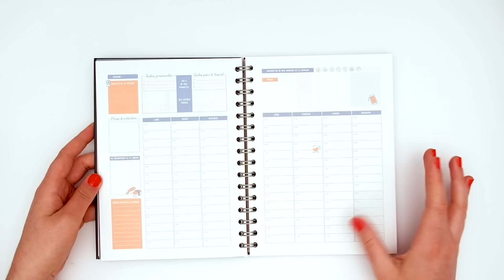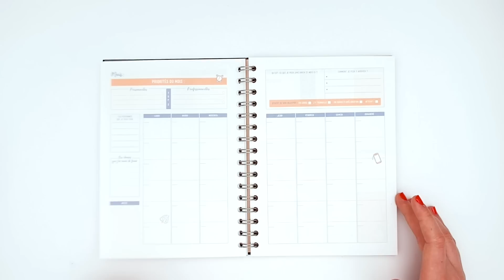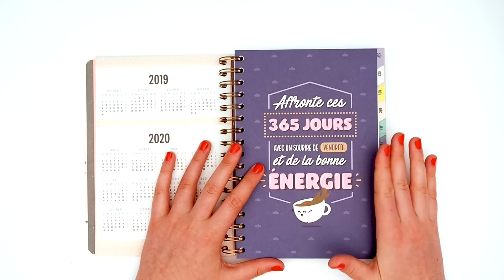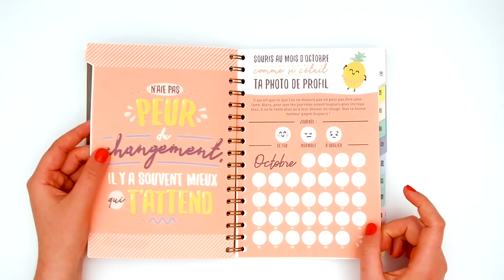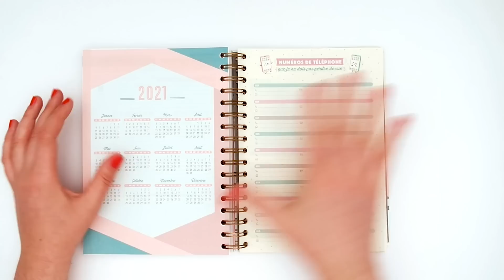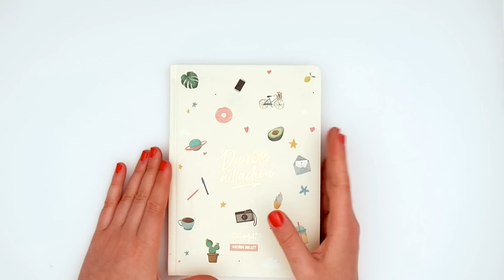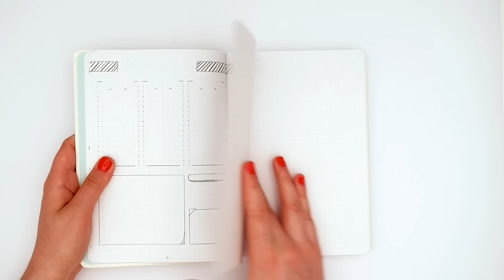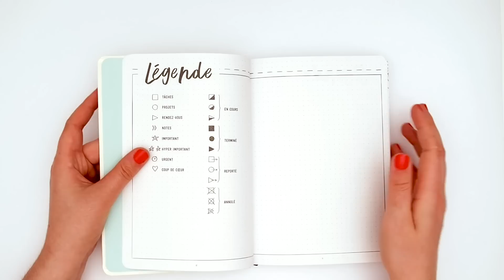QUEL AGENDA EST FAIT POUR VOUS ?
↓ D E R O U L E    M O I ↓

Aujourd’hui, je vous retrouve pour vous présenter les nouveaux agendas de chez Mr Wonderful ; j’espère que cette vidéo vous plaira !🤗

Je me présente je m’appelle Lucile, j’ai 22 ans. Sur cette chaine, nous nous retrouvons tous les mercredis et dimanches pour des vidéos sur le scrapbooking, les planners, l’organisation, des DIY… Tu l’auras compris, tu te trouves actuellement sur une chaine créative sur laquelle nous échangeons autour de notre passion et nos créations. Je fais également partie des design team d’American Crafts, Pebbles et My Prima planner, tu pourras donc retrouver du contenu en rapport avec ces marques chaque mois.

-10% SUR LES AGENDAS, ORGANISEURS, CATEGORIE VOYAGE AVEC LE CODE "LESJOLIESCHOSES"

M E S  C O D E S   P R O M O S :

- PAPERDISTRICT : -10% hors offres promotionnelles avec le code Happylucile

Enjoy, love.💗